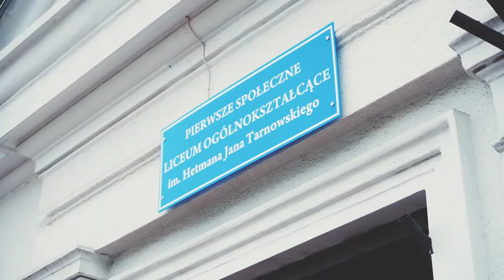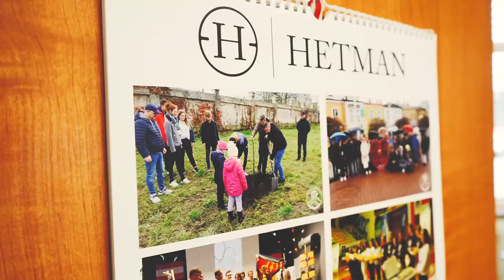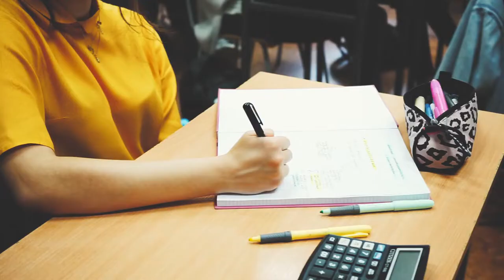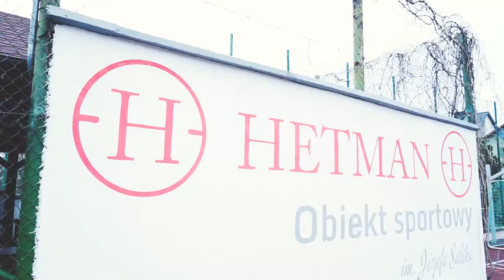Dlaczego właśnie "Hetman"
uczniowie i absolwenci - skrót